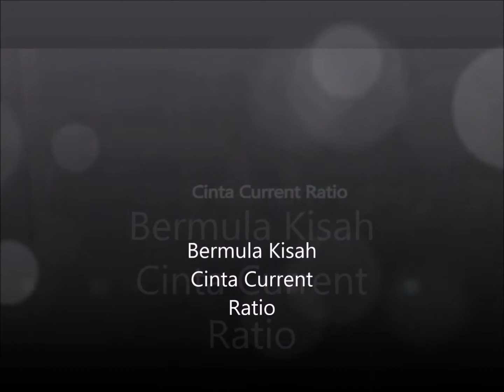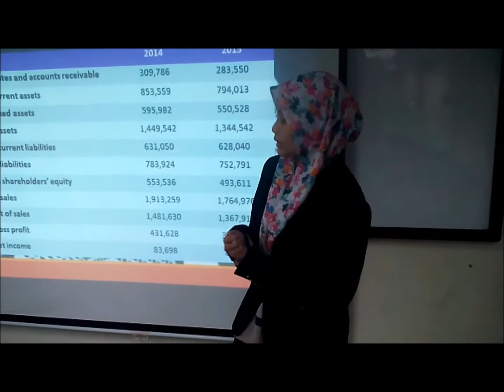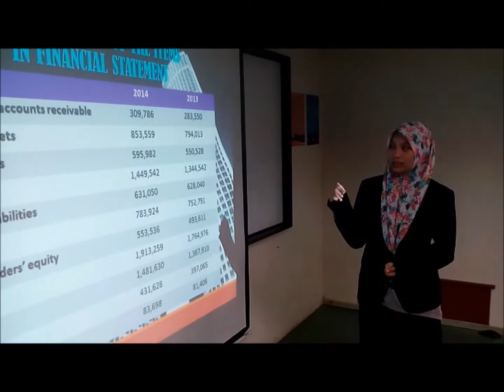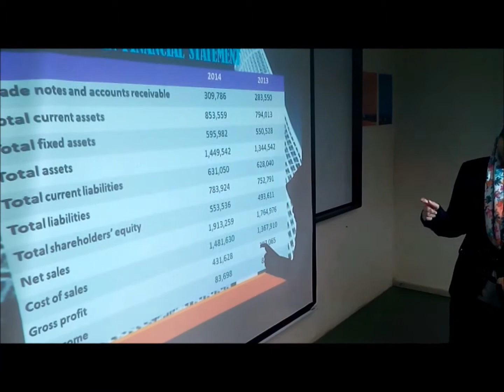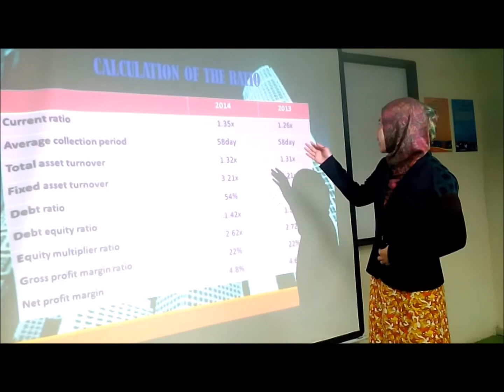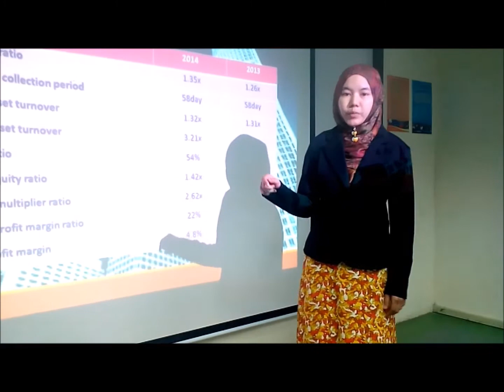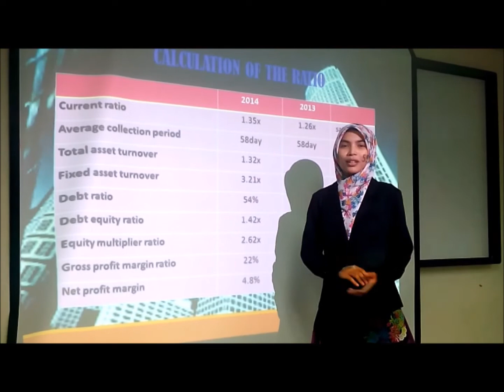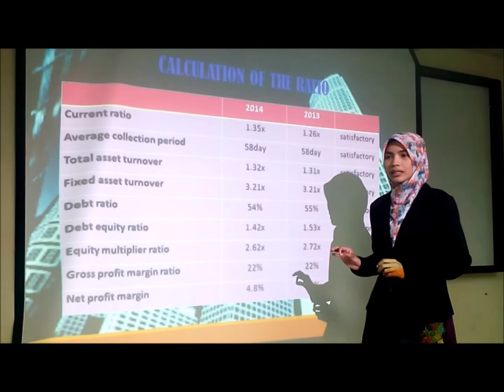Cinta Current Ration FM - PHT